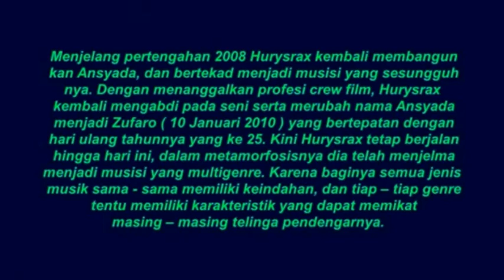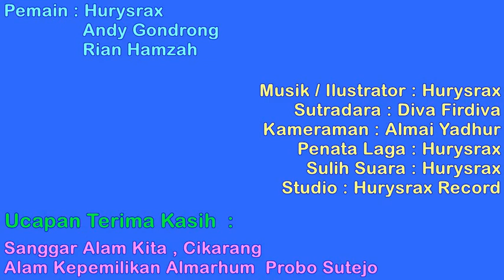Hurysrax Sang Pemburu ( Petualang )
Ucapan Terima Kasih Kepada :

 - Sanggar Alam Kita , Cikarang Barat , Bekasi , Jawa Barat,Indonesia  - Rian Hamzah ( Sang Pendongeng )
 - Yoman ( Ketua Team Vespa Palembang )
 - Dan Lain - lain yang belum sempat disebutkan , tanpa mengurangi rasa hormat.

Di berbagai belahan dunia semua orang sudah mengenal yang namanya musik . Dan musik merupakan sebuah kesenian yang tidak akan punah dimakan zaman .Terbukti beberapa ratus tahun silam ketika dari dentuman batu yang ditabuhkan meghasilkan nada , orang mulai membuat alat musik sederhana dari sebuah batu . Kemudian dari masa ke masa orang tiada henti – hentinya menyempurnakan alat musik sederhana itu menjadi alat musik yang lebih modern seperti sekarang ini . Setelah lama musik kian tumbuh , mulailah berkembang macam – macam khas warna musik .

Secara garis besarnya musik dibedakan menjadi dua jenis, yaitu musik tradisional dan musik modern. Musik tradisional biasanya berkembang di wilayah – wilayah pedalaman suatu daerah , sedangkan musik modern lebih berkembang pesat di wilayah perkotaan . Meskipun demikian , hubungan antara musik tradisional dengan musik modern tidak dapat dipisahkan . Karena dalam suatu kolaborasi musik , unsur – unsur yang dipadukan selalu berasal dari pengembangan musik tradisional . Untuk saat ini pengembangan unsur – unsur musik mulai melakukan explorasi dari berbagai sumber , baik teknologi maupun human source . Salah satunya Hurysrax yang muncul dengan karakteristik baru hasil adaptasi suatu kebudayaan . Pengambilan khas warna musiknya dengan genre yang bervariasi , ditambah karakter sound effectnya yang menyatu dengan suasana lagu . Sehingga genre yang dimiliki Hurysrax dapat bersifat universal bagi semua kalangan .

 Kini dengan semakin ramainya dunia musik , maka Hurysrax mencoba masuk ke dalam Blantika Musik Indonesia . Penuangan berbagai ide telah berjalan dengan proses yang cukup panjang , dan dibekali pematangan skill maupun performance pada panggung . Hurysrax akan memberikan nuansa baru dalam irama musik rock , lagu – lagunya dikemas dengan berbagai genre yang ada . Dan sebagai Rocker, Hurysrax dapat pula memainkan genre – genre yang lain seperti Ghambus, Qosidah, maupun Dangdut . Semoga dengan adanya Hurysrax dapat memberikan kontribusi yang baik untuk perkembangan musik di tanah air .